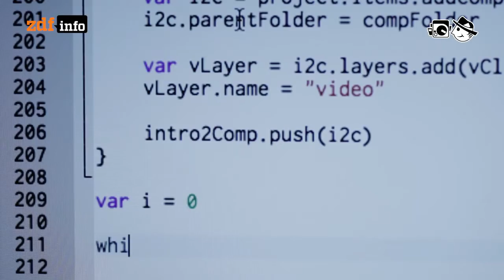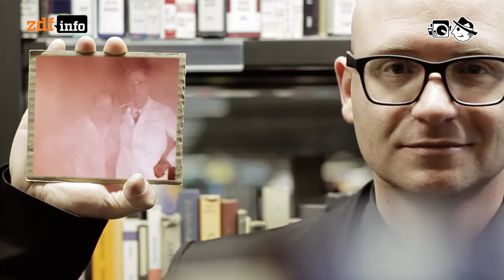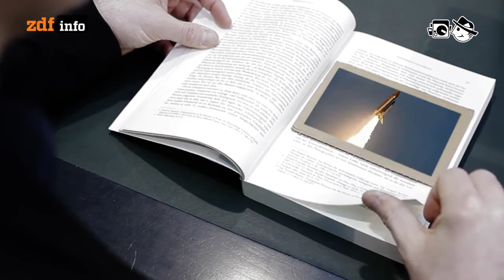Glitches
Glitches heißen kleine Ungereimtheiten in Computerspielen, die Gamer sich kreativ zunutze machen. Und Künstler entdecken solche Fehler in Grafik- und Videoprogrammen gar als neue Ausdrucksform für ihre Werke.

Autor: Tobias Lenartz
Schnitt: Patrick Jankowski
Kamera: Mario Bergmann

David Law: Move in (at the theater)
Eric Skiff: Come and find me
David Aubrun: Cellules sound
Alexander Blu: December
Geordie: Robot Thinks
Andrea Barone: January